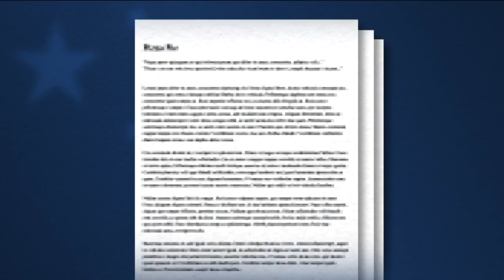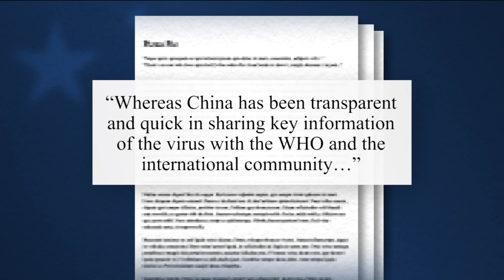Pompeo warns of China influence in state, local governments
U.S. Secretary of State Mike Pompeo warned Wednesday that China was aggressively attempting to influence state and local governments, including through seemingly innocuous sister-city agreements, delivering the message in the presidential battleground state of Wisconsin.